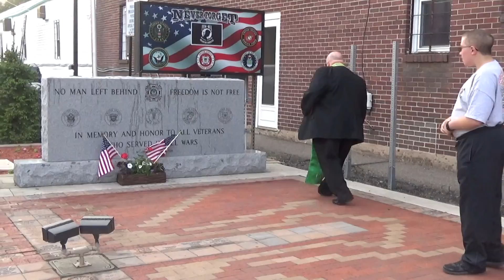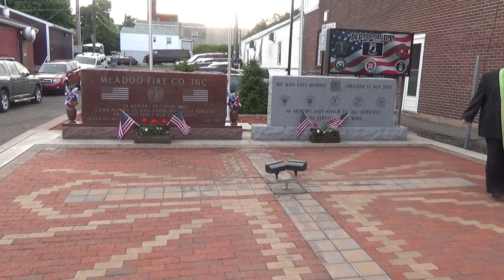Monument, Bench, Stones, Bricks, Blessings, McAdoo Fire Company Memorial, McAdoo, 5-24-2015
TamaquaArea.com video.